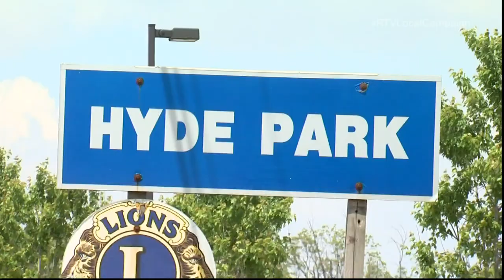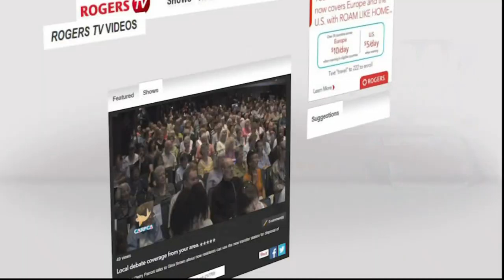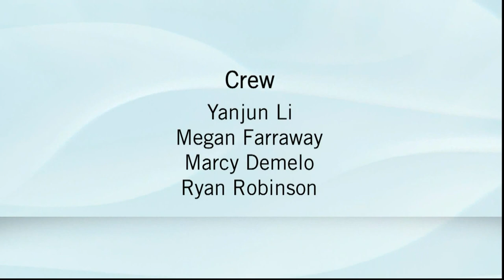London West Debate - Canadian Federal Elections 2015 - The Local Campaign, Rogers TV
London West Candidates Dimitri Lascaris, Ed Holder, Jacques Boudreau, Kate Young, Matthew Rowlinson & Michael Lewis debate the issues affecting Londoners ahead of the 2015 Federal Election. Moderated & hosted by AM980's Jess Brady, with questions from the London Free Press, AM980, Our London & the London Youth Advisory Council.

Dimitri Lascaris - Green Party
Ed Holder - Conservative
Jacques Boudreau - Libertarian
Kate Young - Liberal
Matthew Rowlinson - New Democratic Party
Michael Lewis - Communist